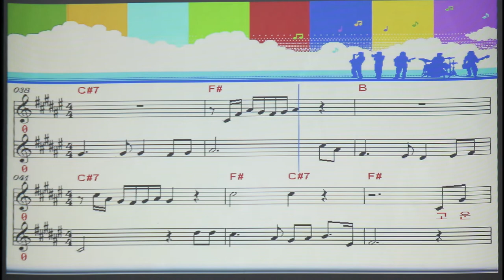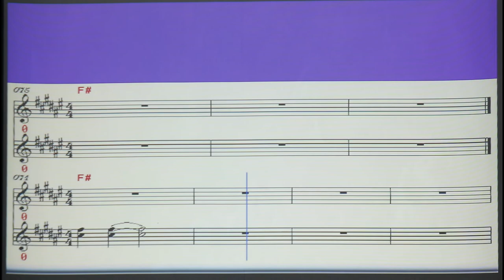영상 악보#처음처럼 # 엘프 96969 # 여자 키 (F#)(노래 초아강,작사 강정숙,작곡 한동한)